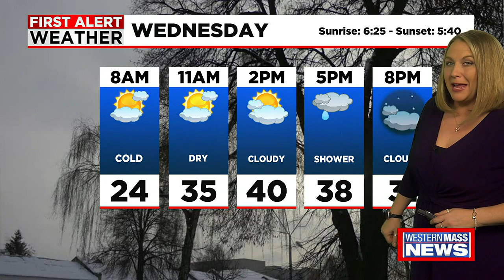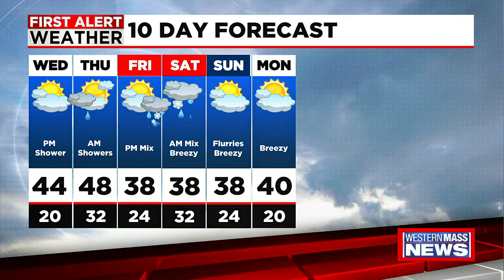Janna’s Tuesday night forecast